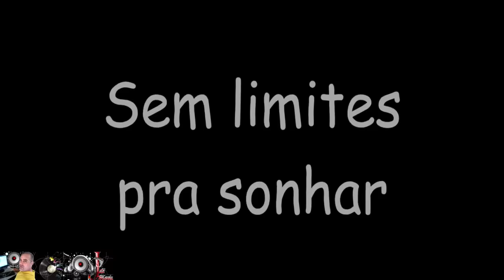Fábio Jr e Bonnie Tyler Sem Limites para Sonhar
SEM LIMITES PRA SONHAR UMA DAS MAIS BELAS CANÇÕES ROMANTICAS JA GRAVADAS DE TODOS OS TEMPOS, NUM DUETO ESPETACULAR ENTRE  ,Bonnie Tyler (nome artístico de Gaynor Hopkins - Skewen, Neath Port Talbot, 8 de junho de 1951), é uma cantora galesa que ficou famosa com as músicas "Total Eclipse of the Heart", "It's a Heartache", "Making Love", "Holding Out For a Hero" e "Lost in France".

Foi a primeira cantora galesa a conquistar um primeiro lugar nas paradas dos Estados Unidos e, no Brasil, fez uma parceria com o cantor Fábio Jr., em 1987.Nome artístico de Fábio Corrêa Ayrosa Galvão (São Paulo, 21 de novembro de 1953), é um cantor, compositor e ator brasileiro. Atuou em diversas telenovelas, quase todas da Rede Globo.